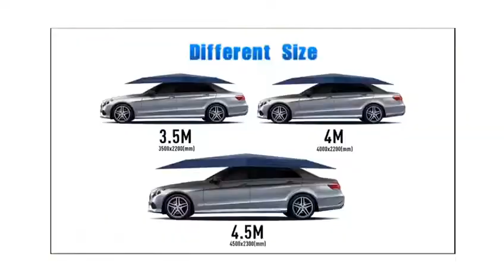TecMac Automatic Carport Automatic Car Tent Portable Car Umbrella WIth Remote Control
Car-mounted automatic car umbrellas, garments fabric with 100% polyester high-density polyester fiber, the skeleton of light aviation materials, aluminum-magnesium alloy.
In the summer heat effectively cut off 99% UV, the temperature will be reduced after the exposure of 30 degrees, to prevent the car formaldehyde, benzene and other toxic gases volatile. A key wireless remote control, 8seconds to open / close. Intelligent, user-friendly design so that driving is no longer troubled by the sun, really with the income, with the walk; with the open, with the stop.
Product installation is convenient, the car will not have any damage.
Features:
1.Automatic car hood, remote control a key opening and closing, just 8 seconds, 25W high-power motor, stretch freely
2.Reliable wireless transmission technology, transmission distance of 50 meters
3. sunscreen cooling, anti-acid rain / leaves
4. Umbrella button design, easy to disassemble, a key opening and closing
5.Stronger umbrella bone,4 windbreak hook fixed, windproof performance, intelligent security protection system (switch process, the event will automatically stop working to prevent the motor burned or umbrella frame deformation fracture)
6. Super sucker, strong suction, silicone protection, to avoid damage to paint (in order to secure, sucker should be kept clean, and do not place in the seams)
7. Carbon composite fiber umbrella frame, good toughness, not easy to break
8. Anti-theft rope design, with anti-theft function
9. Double charging mode, can be use car charger